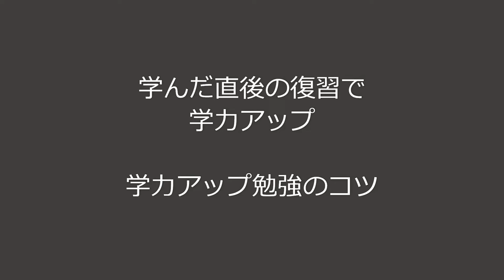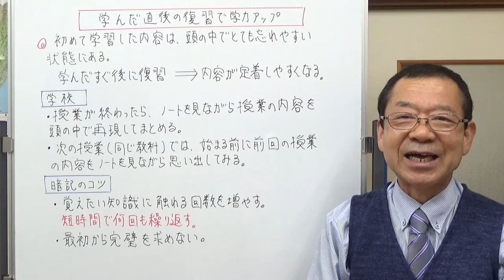学んだ直後の復習で学力アップ 学力アップ勉強のコツ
勉強したことなかなか覚えられない、すぐ忘れちゃうなんて悩みはありませんか。勉強した内容を覚えておく、忘れにくい状態にするには、学んだ直後に復習をすることが大切です。